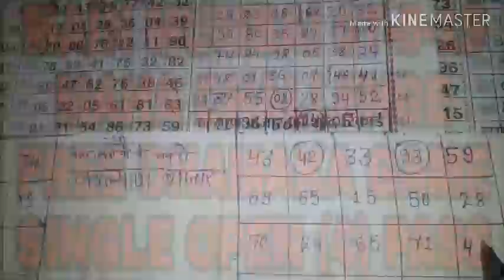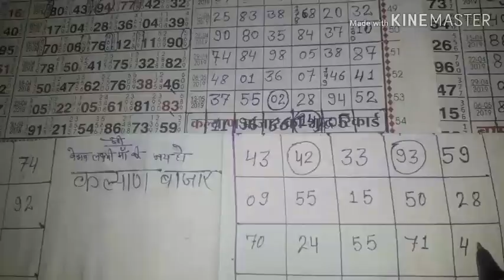Main Mumbai 07-6-19 maha chelenge FREE GAME single open ((4)) passss